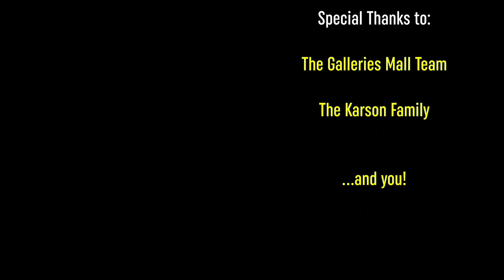Whose Art It | David Mealing | Artist Interview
A self-taught, fine detail portrait artist. David Mealing who you might have seen on Sky Arts has an incredible eye for detail, he is able to take this talent & turn it into artwork that confuses the mind. "Is it a picture or a painting?!" Was one of the first things we said when we saw his work!
In this interview, Jacob sits down with David to discuss his process, how the pandemic affected his approach to his work and what his plans are for the future!

Credits:
Artist
- David Mealing

Interviewer and Director of Photography
- Jacob Dear

Footage
- Douglas Karson

Writer
Tim Burgess
Jacob Dear

Editor and Producer
Rhys Ashton Tucker

Executive Producer
Douglas Karson

Music
Plunk by SMS

Backing beat provided by
https:/freebeats.io